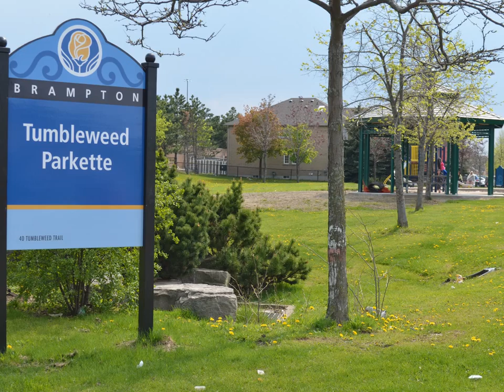Rockford Run 4 Bedroom Fully Detached Home with 2 BR Finished Basement for sale in Brampton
4 Bedroom Fully Detached Home with 2 BR Finished Basement for sale in Brampton

Location! Location! Location!! Fully Detached 4 Bedroom Home With 2 Bedroom Finished Basement Having Separate Entrance At The Border Of Mississauga And Brampton. Walk To Guru Ghar, Sheridan College, Park, Shopping, Grocers, Schools, Transit, Close To 407/401. Child Safe Court Location, No Walkway, 6 Car Easily Park On Driveway. Double Door Entry, Main Floor Laundry, Access From Garage.

Extras: 2 Fridges, 2 Stoves, Front Loading Washer. Dryer, All Window Coverings And Electrical Fittings. Newer Furnace And Cac (2013), New Roof Shingles Would Be Installed Before Closing. Exclude Fridge In The Breakfast Area.